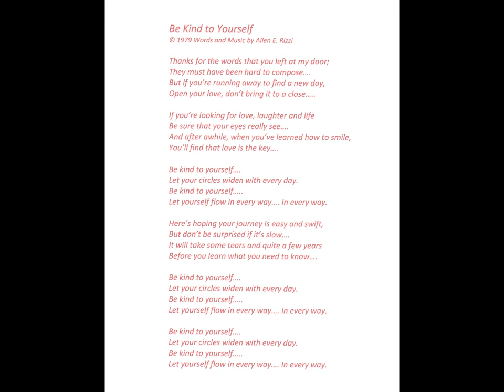Be Kind To Yourself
Notes From The Past. 1970s Songwriter Allen E. Rizzi

Simple 12 string guitar and vocals. This is a rough live recording made at  home in Granada Hills, California in 1979. As part of the songwriting process, songs were often recorded live as rough demos before being taken to a studio and then shopped to prospective recording artists. Yeah, this one is autobiograghical.